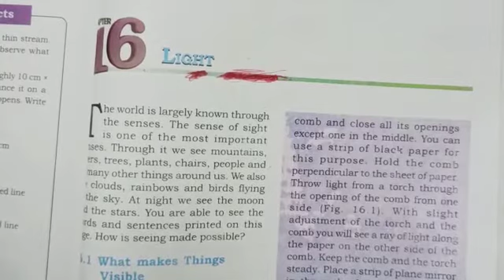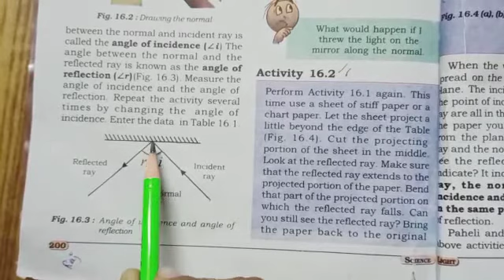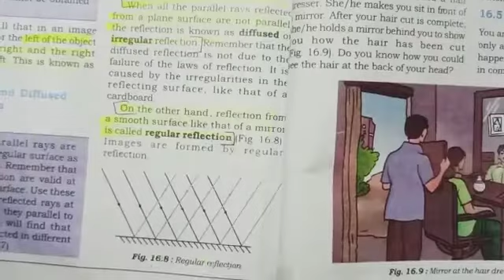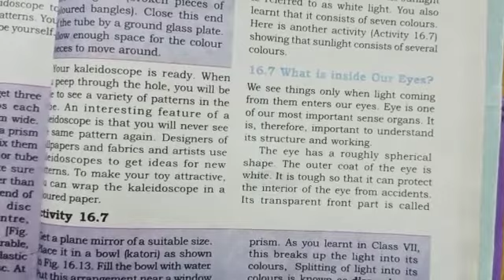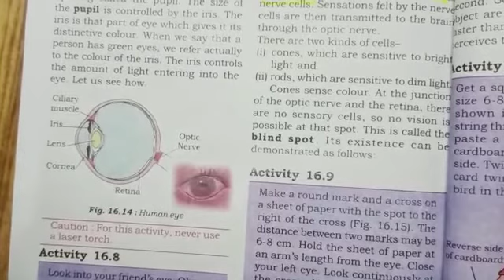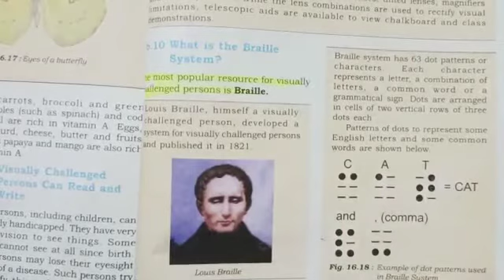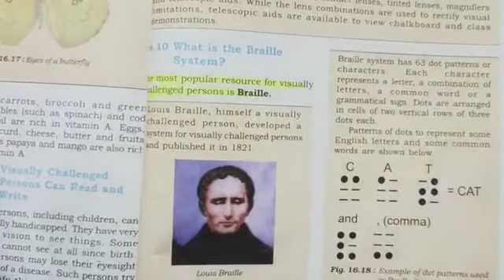Light (Class VIII, Science, Ch-16) | KIDZ MILLENNIUM SCHOOL, ROORKEE